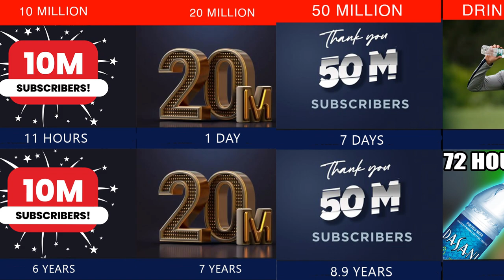Comparison: Ronaldo VS MrBeast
A comparison between the Goat and the Beast on the occasion of Cristiano Ronaldo gaining subscribers in record time for his new YouTube channel. I intended to make this video both informative and funny. I hope it is both helping you find out new stuff and entertain you.

The song name is Bored Shortz by Everet Almond.